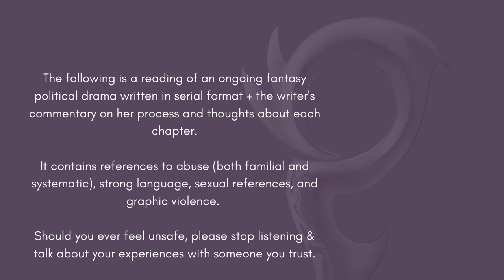Never Coming Back—World Letter (Lofi Audiobook)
"After the loss of her land and lover in the war, the Burned Maiden of Thuille awakens its fabled Once-and-Future Emperor from a 400-year slumber. His sword sings of promised victory and so she takes up her blade once more in his name. But Arlasaire fears this legend cannot bear the weight of the world's politics -- nor the immensity of her own grief."

Inspired by the many Kings Under the Mountain and other heroes who promised to return (such as King Arthur, Fionn Mac Cumhaill, Vainamoinen, etc.) and following the perspective of an adopted Assassin lady in a non-Tolkienesque fantasy world, THE WORLD LETTERS OF YSSAIA is a new-adult political drama released serially on my website and now, here, on YouTube! This is part audiobook, lofi-ASMR, and part author's commentary -- so, the usual chimera of weirdness that is my content! Please be excited!
ART CREDITS
MODEL: SomeGirlLexi